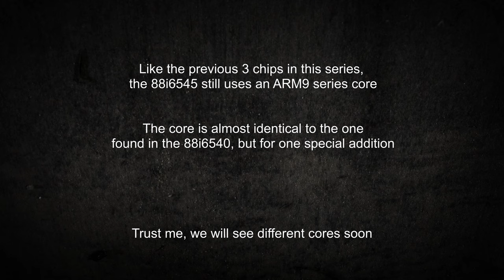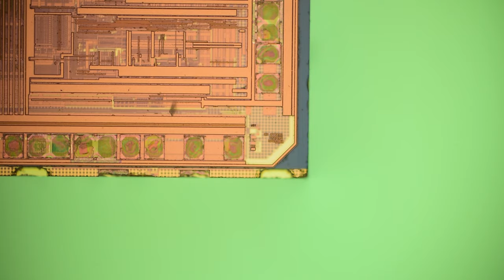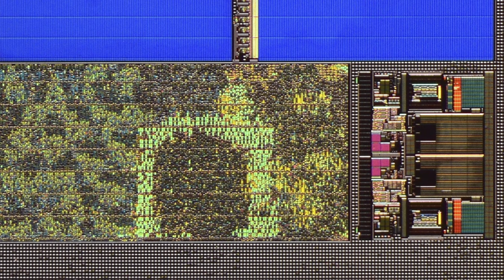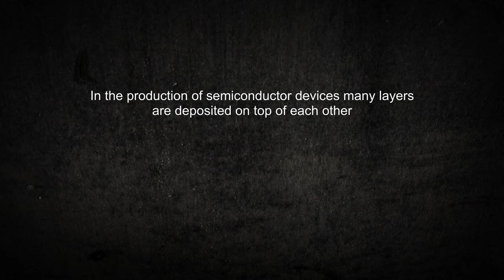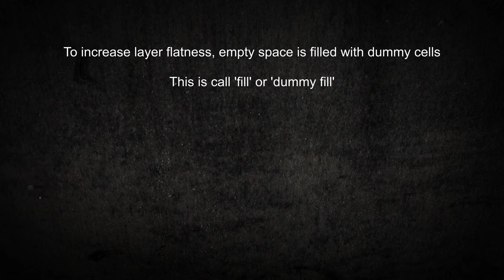Marvell 88i6545 HDD controller die shots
Die size: 4,3mm x 4,4mm = 18,9mm²
Donor HDD: Western Digital WD400BD-60LTA0